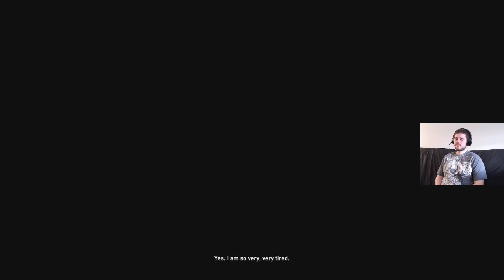Recollection - Assassin's Creed: Syndicate Let's Play - Episode 39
It's time to get to the bottom of the memories taken away by the hypnotist, and to finally capture him before his crime spree goes any further.